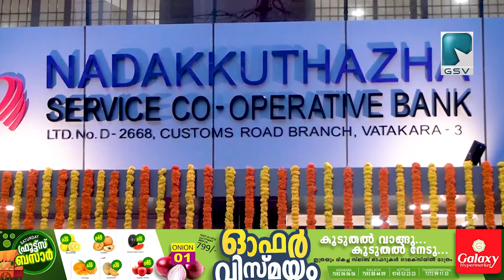നടക്കുതാഴ സർവീസ് സഹകരണ ബാങ്ക് ഉദ്ഘാടനം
നടക്കുതാഴ സർവീസ് സഹകരണ ബാങ്ക് ബഹു: പൊതുമരാമത്ത് അത് ടൂറിസം വകുപ്പ് മന്ത്രി ശ്രീ.  പി .എ മുഹമ്മദ് റിയാസ് ഉദ്ഘാടനം നിർവഹിച്ചു